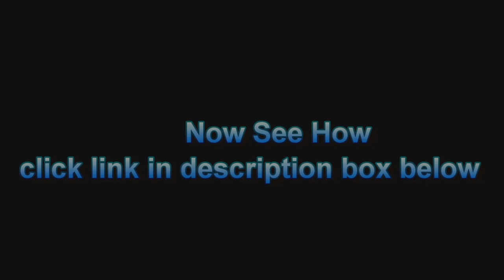Work From Home Online Jobs 2015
Work from home online anywhere 2016

For the last few years i have been working from home online here in Spain and still get to travel the world.Just take a look at the free video in the link above that shows how i do it.
You can work from home online ANYWHERE with this set up for you business, learn how to generate an online income working the hours that suit you. Follow a proven system that can show you proof it works.

This is a set up for you system that anyone can learn how to use.
I have been making a real online income and i can show you how to do the same just see the link above now...

OK Guys .. not everyone will make money online and thats because not everyone will put in the effort, If you are ready to make it work then I will personally help you every step of the way.
Just take a look at the free video in the link above now...